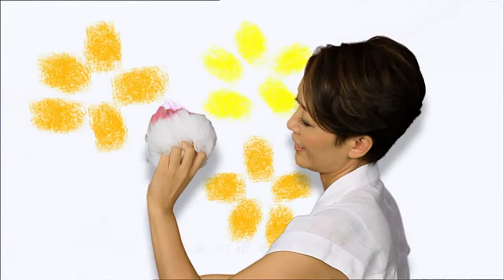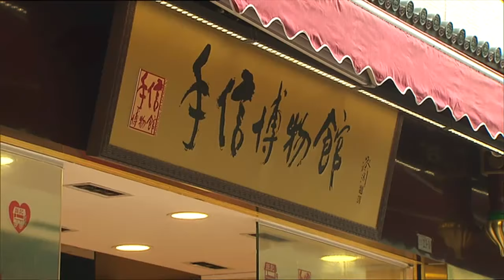再續未了冤（上） | 愛回家 #36 | 劉丹、徐榮、黎諾懿、林漪娸、郭少芸、吳家樂、蔣家旻、羅天宇、朱慧敏 | 粵語中字 | TVB 2012